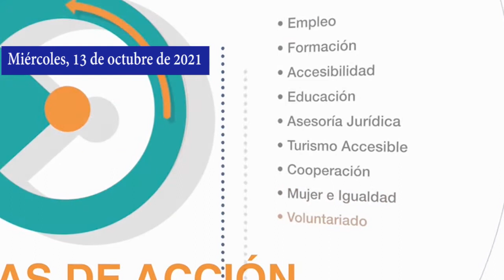Informativo Provincial. Miércoles, 13 de octubre de 2021